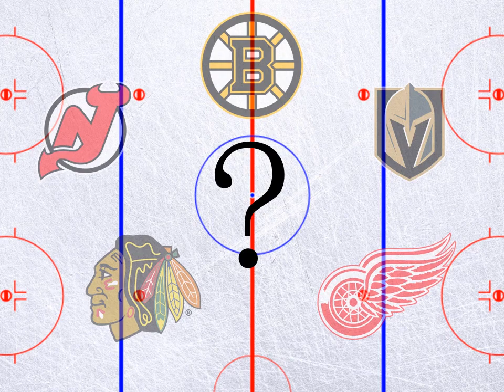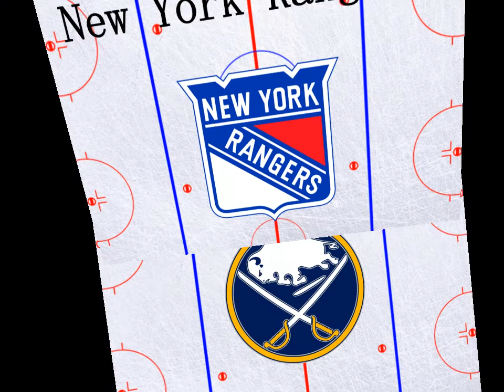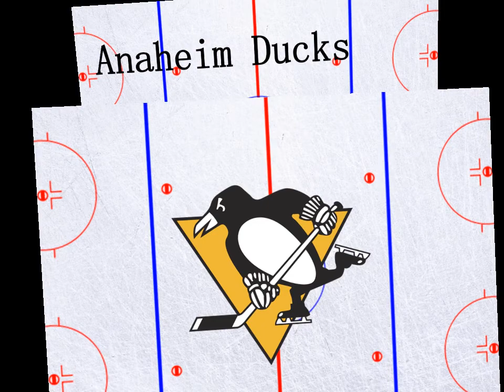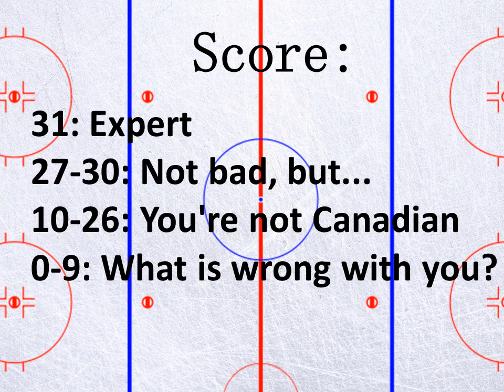Guess the NHL Teams by the Logo | Ultimate Logo Challenge!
Lace up your skates and grab your hockey stick because it's time to test your NHL knowledge in our thrilling "Guess the NHL Teams by the Logo" quiz!

🏒 How to Play:

We'll showcase a lineup of NHL team logos, from the legendary to the less familiar.
Your goal: correctly identify each team based solely on their logo.
Challenge yourself with multiple-choice questions and see if you can score a hat trick in this logo face-off!
Share your score in the comments below and let the world know how much of an NHL logo expert you are.
🥅 Show Off Your Hockey IQ:
Whether you're a die-hard hockey fan or just love the fast-paced action of the ice, this quiz has something for everyone. From the Original Six to the expansion teams, can you recognize all 32 NHL teams just by their logos?

🏆 Gather your fellow hockey enthusiasts and compete to see who can name all the teams in record time. Are you the Gretzky of NHL logo recognition in your circle?

🏒 It's time to drop the puck and put your NHL logo knowledge to the test. Are you the ultimate hockey aficionado, or will you be sent to the penalty box? Let's find out together!

Another NHL quizzes:
QUIZ: GUESS THE NHL TEAMS BY A PORTION OF THEIR LOGO